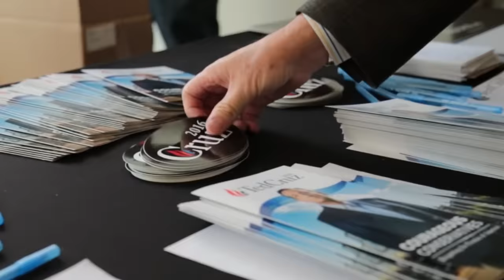"TED CRUZ" — A Bad Lip Reading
It's time for a new kind of leader.